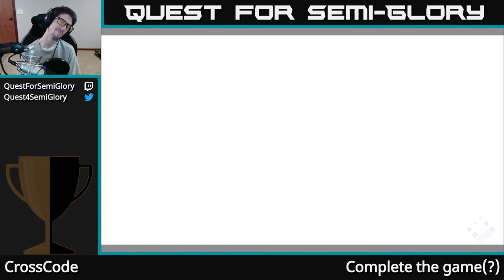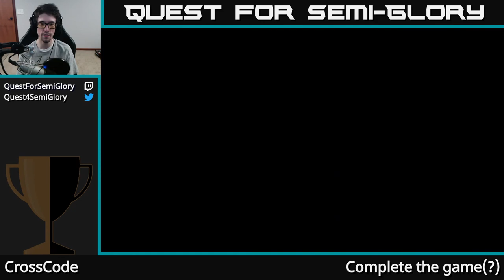Quest for Semi-Glory - CrossCode, Session 9